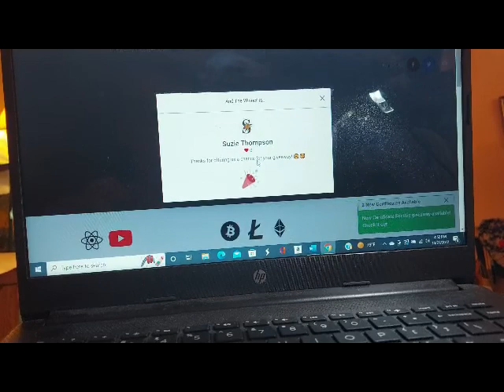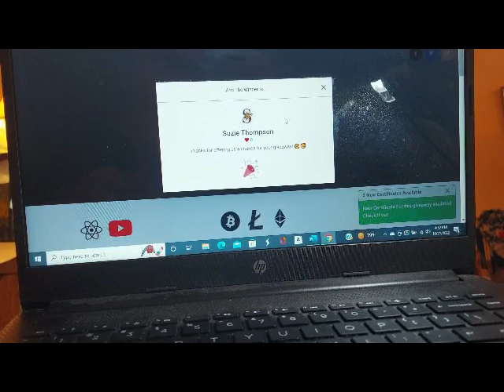Jewelry Jar Unjarring jars 1 and 2 of 6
Please get back to me within the next 14 days to receive your prize. Email information is at the bottom of the page.

I finally found some jewelry jars at a local church charity table at their harvest fest event. I picked up 5 small and one large jar and will be opening them in the next few videos.

I have started selling my Jewelry on Whatnot live auctions. It is a great place to get good deals on all kinds of Jewelry and other collectables. My whatnot seller name is Thriftingadventure